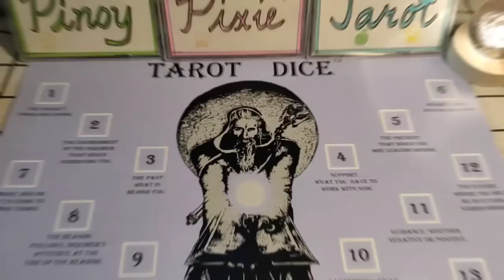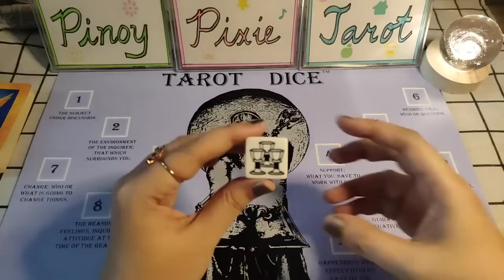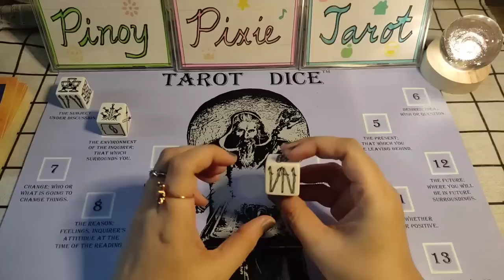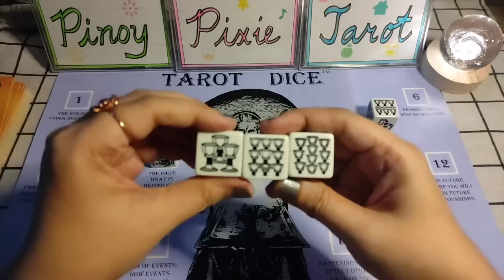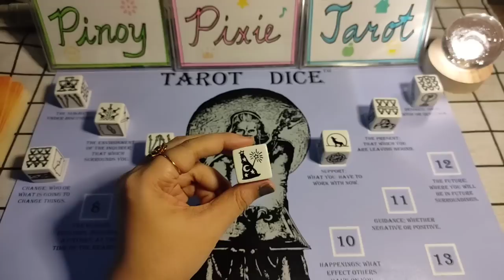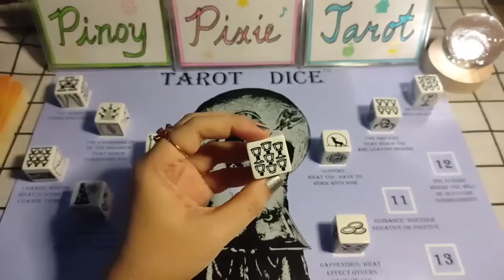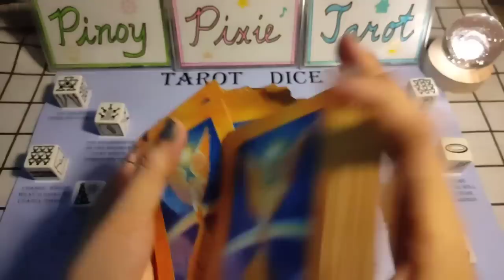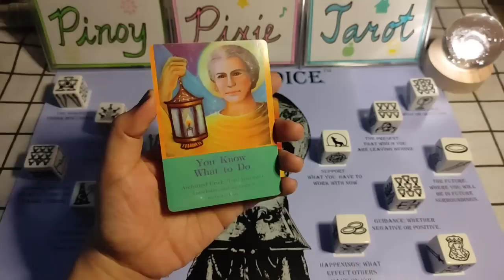Sagittarius - GWABE SOBRANG SAYA NETONG READING NA TOH!☺️ - Timeless Tagalog Tarot Reading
In this video, aalamin natin ang strongest energies para sa mga Sagittarius. Eto ay isang timeless reading, ibig sabihin ay anytime, pwedeng mag-resonate (o hindi) ang reading. Ang mga readings ay maaaring magresonate sa inyong sun, moon, rising and venus signs.

pinoy horoscope
tagalog horoscope
kapalaran
horoscope
sagittarius